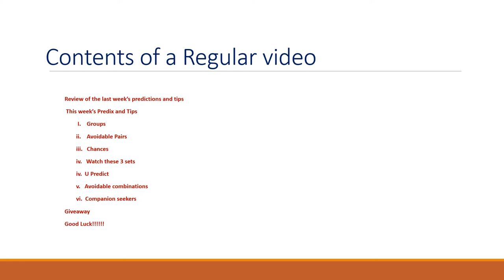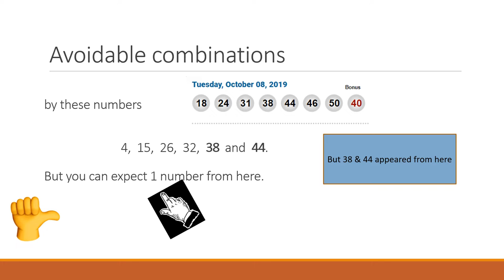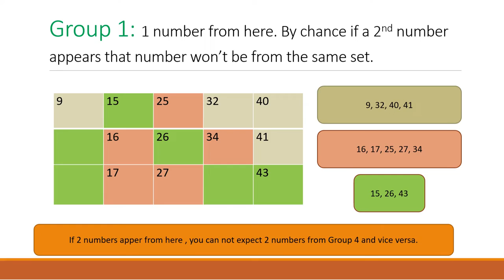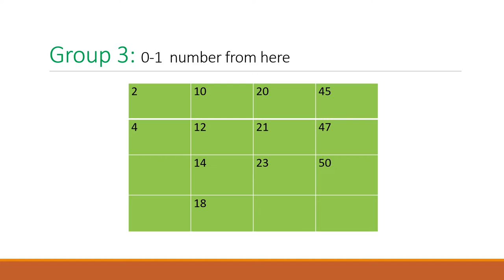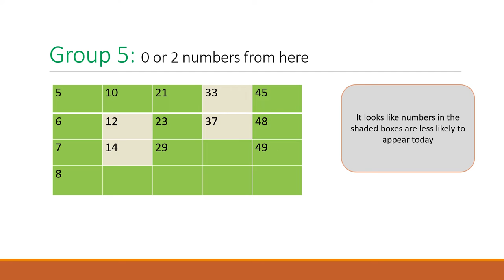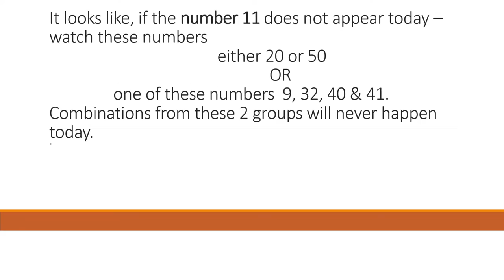Win LOTTO MAX Oct 15 2019 Predictions and Tips